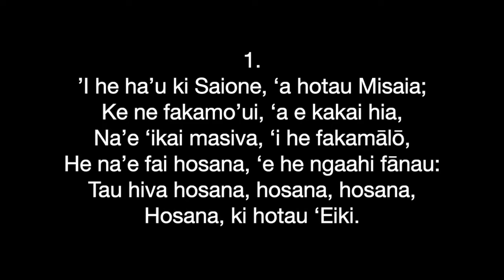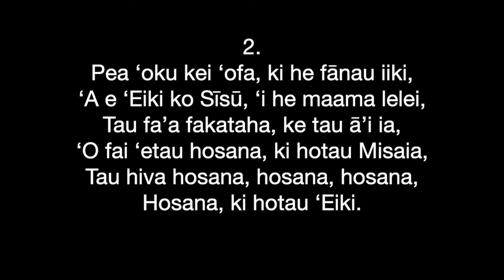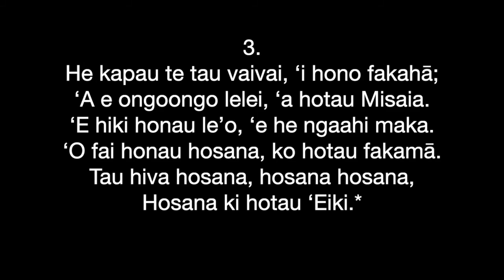Himi 321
Himi 321 - Sapate Paame - 'I he ha'u ki Saione
Sung for Palm Sunday 5/4/2020 United Church of Tonga online service.